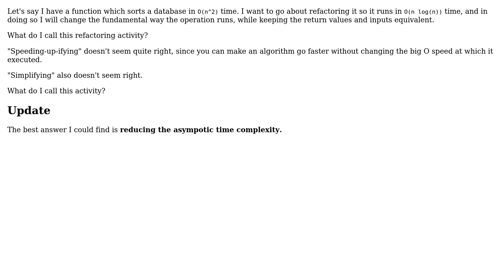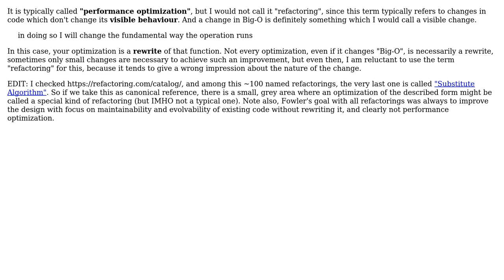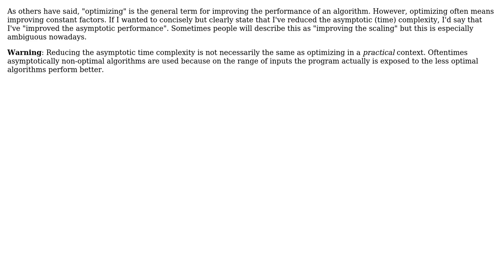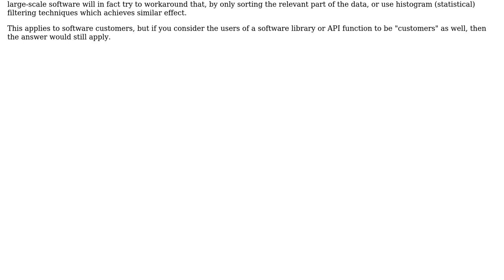Software Engineering: What do you call it when you change the Big O execution time of a function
With thanks & praise to God, and with thanks to the many people who have made this project possible! | Content (except music & images) licensed under CC BY-SA | Music | Images & others | With thanks to user rwong user Joop Eggen user Jon Hanna user ichantz user Doc Brown user Derek Elkins left SE user Code Whisperer and the Stack Exchange Network Trademarks are property of their respective owners. You are responsible for your own actions.